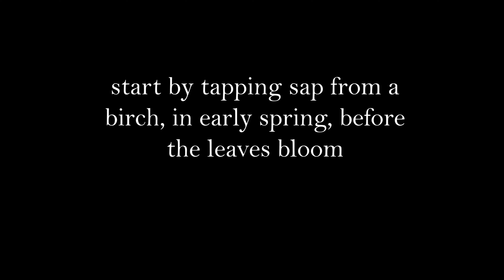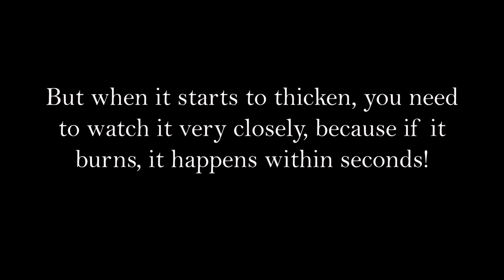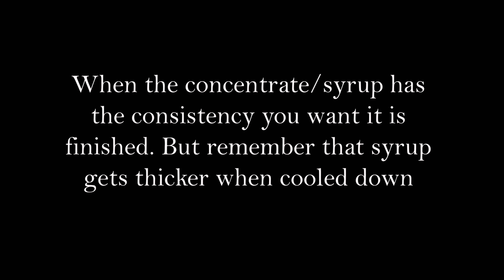How to make Birch Syrup! A treat of the Nordic wilderness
In this video I share with you how to make birch syrup! This is truly a treat of the Nordic wilderness. And from the birches we have in Norway it takes about 10 litres of birch sap to make 100ml of syrup... So these are dearly made drops of tree gold!

The only ingredient for Birch Syrup is Birch sap! And you need to tap it now, in early spring if you are going to get any. Tapping trees takes a toll on them, and its very important to do it in the nicest way possible. Also you always need to ask the land owner for permission, at least here in Norway. To learn more about the tapping procedure, see my previous video and the information I linked under it

- Medisinplanter i Norge:

GEAR:
- Main camera, with lense
- Memory card for main camera
- Sound recorder
- Extra drone batteries

- I am not a professional on the topics here, I only share my personal knowledge as an inspiration for you. All foraging and consuming of wild plants is at your own risk. Maria og skogen/Maria and the forest does not take any responsibility for harm that may occur from this. Always do your research before foraging, and never eat something you are uncertain about.